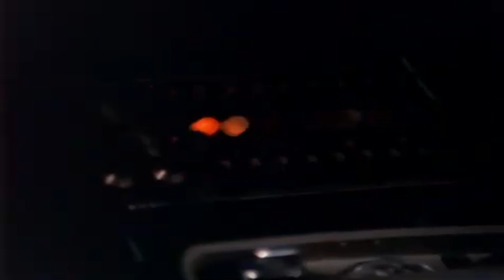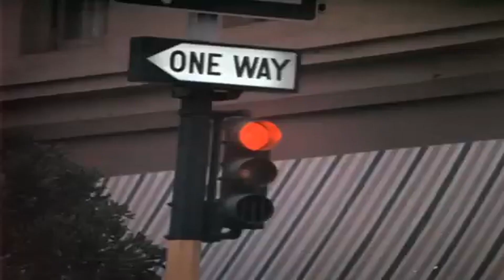Harry O - S01E10 - Material Witness - 1974 - David Janssen/Barbara Anderson - Crime - Widescreen HD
Continuing on with Season One of the show - this is Episode Ten from 14th Nov 1974.

And what a fabulous show it is - David Janssen is tailor made for the Harry Orwell role.
He is a retired policeman, after sustaining a shot in his back,  now operating as a private detective from his beach house in San Diego.
Henry Darrow stars as his friend and police contact, at least for the first half of series one, up until Episode Thirteen.
Then, the setting shifted to Los Angeles - probably because of costs from operating in San Diego - and we have a new police contact, with Henry Darrow's character killed off in the crossover.
Many well known faces were to appear in the show - some only once, and others more often, and a few recurring frequently.

Anyway, a very favourite show of mine - with Janssen being one of my all time great actors.
It was a shame when the show only ran for two seasons - but at least it never dipped in quality.

No spoilers for the episodes - just watch and enjoy - and take a trip down memory lane to a time of a truly wonderful TV show.

Resolution increased to 16:9 Widescreen HD.